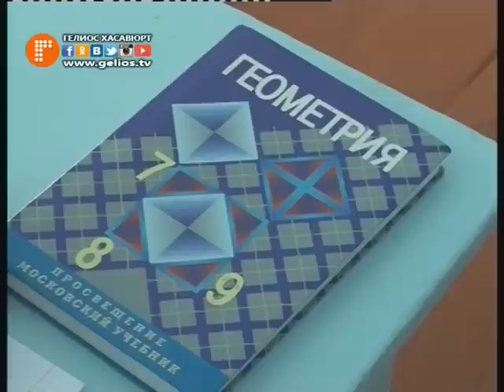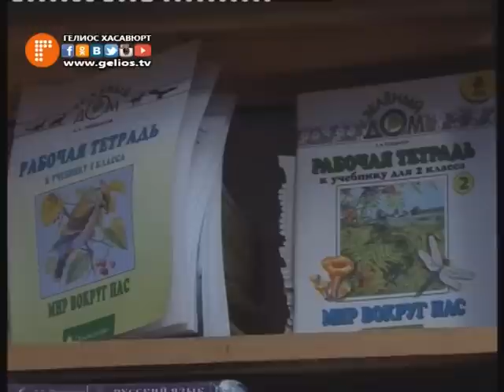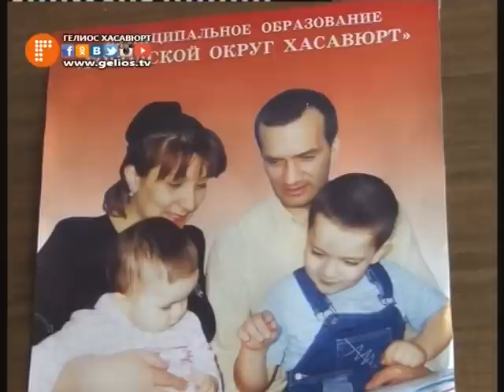О ситуации с учебниками и местами в детских садах в Хасавюрте рассказал начальник ГУО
С  началом нового учебного года во всех общеобразовательных и  дошкольных учреждениях города произошли некоторые изменения. Только начальные классы всех школ оснащаются всеми необходимыми учебниками. В детских садах введена электронная очередь приема детей в возрастной категории от 3 до 4 лет, пояснил начальник городского управления образования  Руслан Ибрагимов